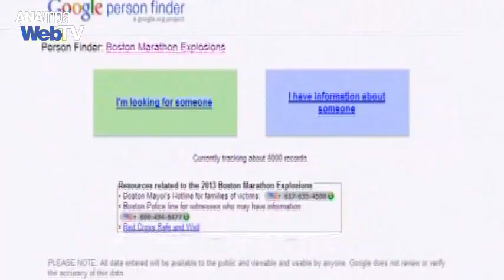Μέσω του Google η αναζήτηση των δραστών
Η επισκεψιμότητα του google επιστρατεύται στην έρευνα για των εντοπισμό των δραστών των επιθέσεων στο Μαραθώνιο της Βοστώνης την ίδια στιγμή που τα μέτρα ασφαλείας αυξάνουν σε όλες τις αμερικανικές πόλεις.